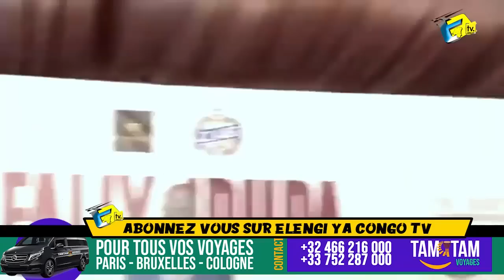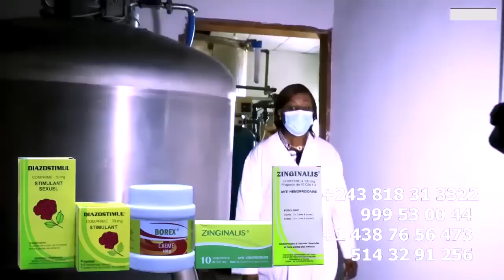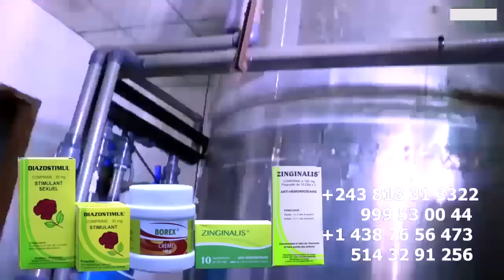Résumé Du Conférence De FALLY IPUPA Ignore Tous Les Disc D'Or Ba Pesa Ba Vieux Eza Ya Château Rouge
Résumé Du Conférence De FALLY IPUPA Ignore Tous Les Disc D'Or Ba Pesa Ba Vieux Eza Ya Château Rouge Et Parle De Stade De Martyrs Ata 20 Milles Pesronnes Nako Beta Kaka  @koffiOlomide01 @werrasonofficiel1423 @jbmpiana843 @FabregasMetisNoir @fallyipupa